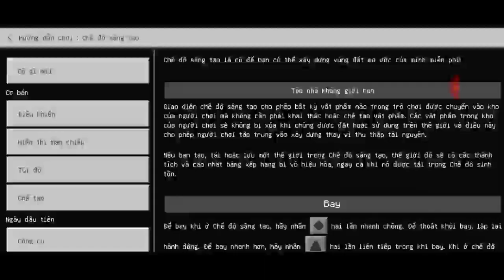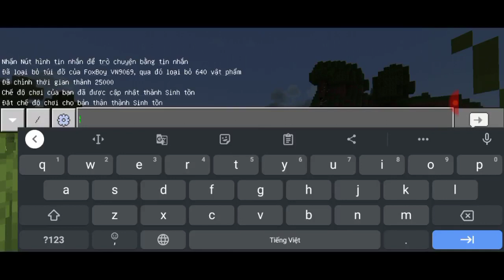Addon Attack On Titan Minecraft PE | FoxBoy VN